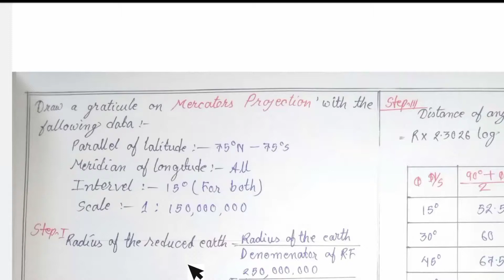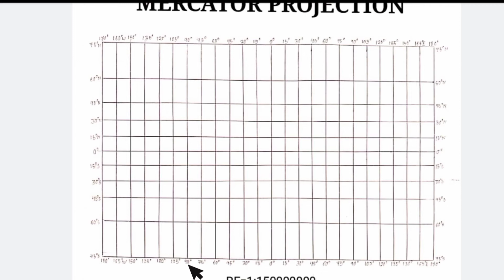Mercator Projection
Hi friends
 In this video I discussed about Mercator projection

About : Welcome to the channel Geo Study 360 . In the channel I have been providing you some geograhical topic .